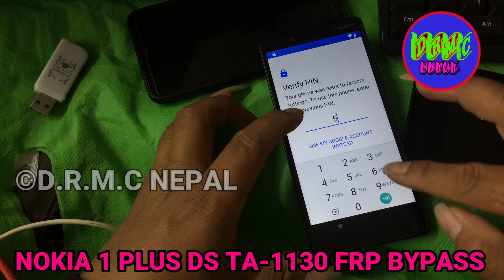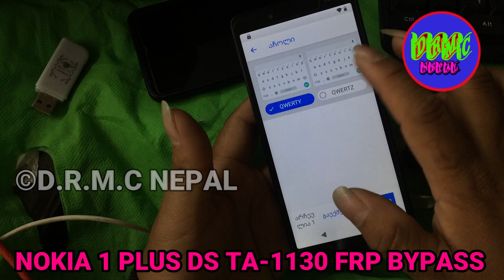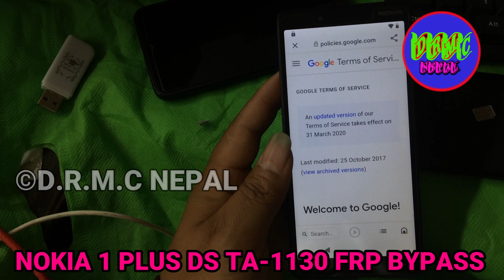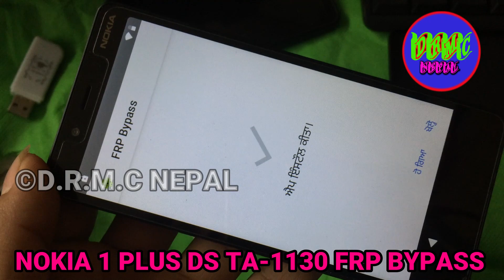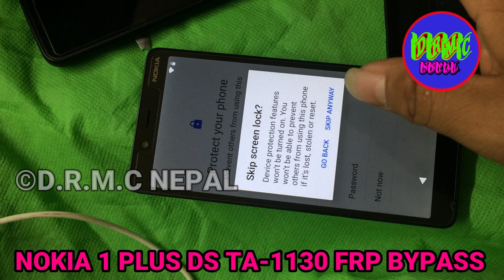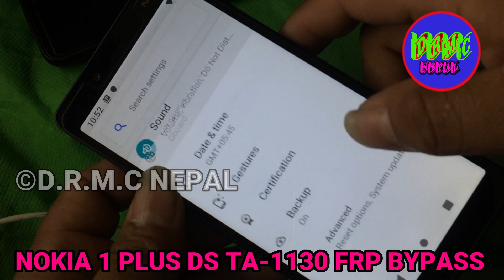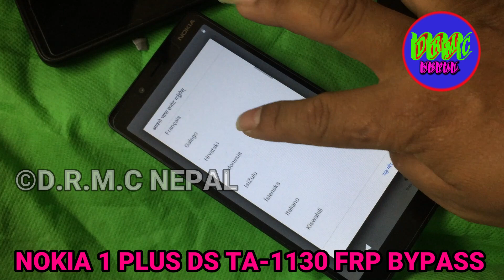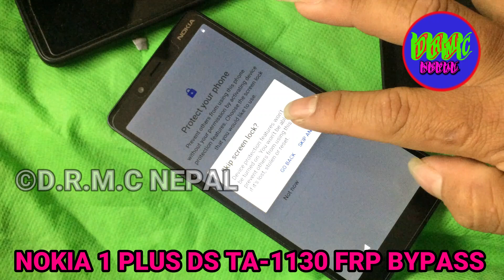nokia1 plus frp bypass without pc // nokia ta-1130 google account remove free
Thankyou. D.R.M.C NEPAL